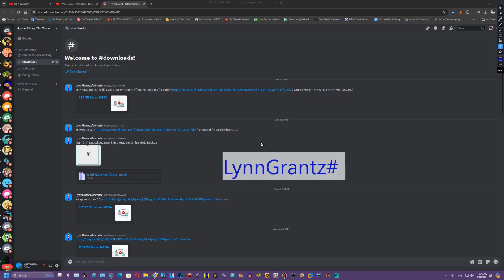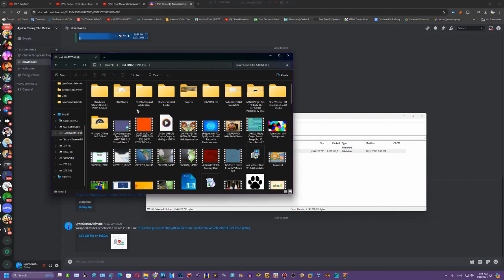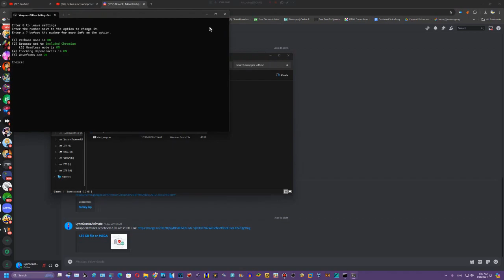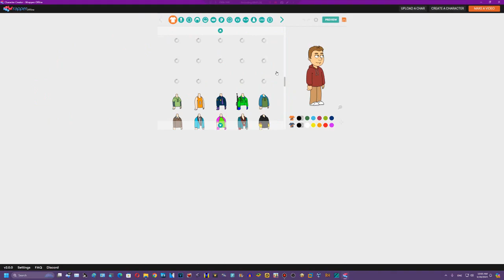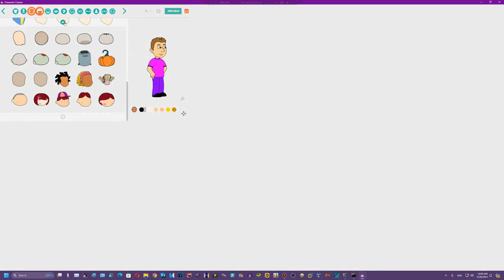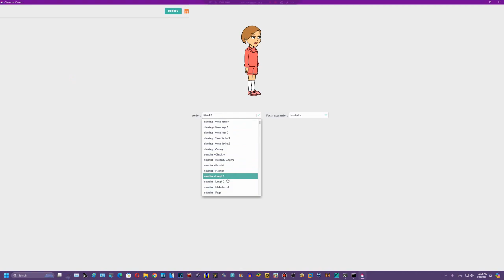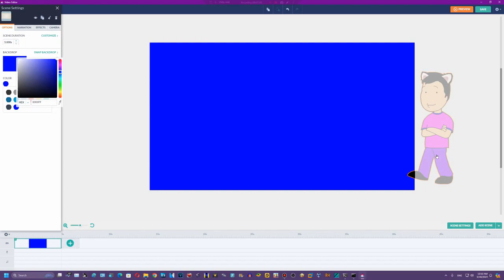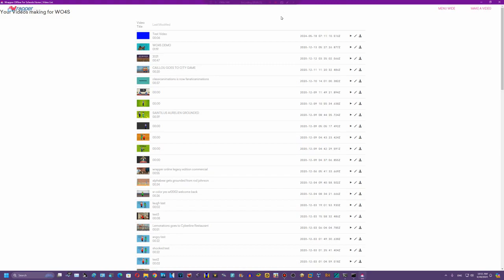How to get Wrapper Offline For Schools in Late 2020 (Download Link is in Comment Pinned)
Created on:
Audacity Versions
BlueStacks5
Wrapper Offline
VideoMeld
Capcut
Wondershare Video Editor
Wondershare Filmora
Alight Motion
Windows Essentials Live Movie Maker 2012
Balabolka

Recorded on:
Bandicam
AZ Screen Recorder
OBS Studio

Recorded with Bandicam and Edited with AVS Video Editor 9.9.2